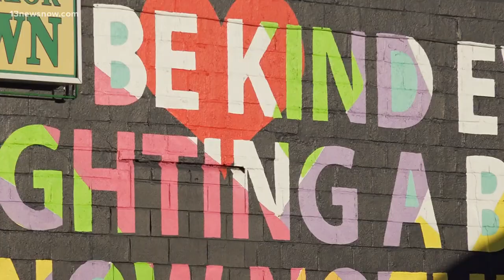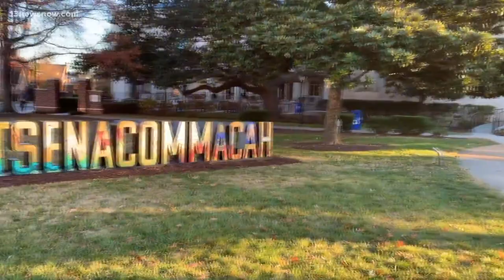Arts industry had $270M impact on South Hampton Roads economy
Americans for the Arts' most recent study found that South Hampton Roads' arts and culture industry had an economic impact of $270 million in 2022.